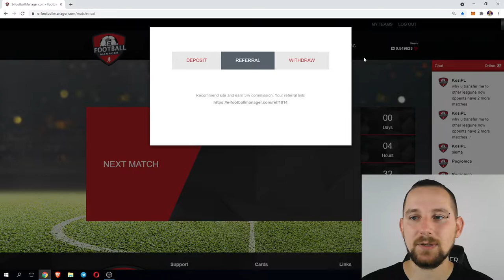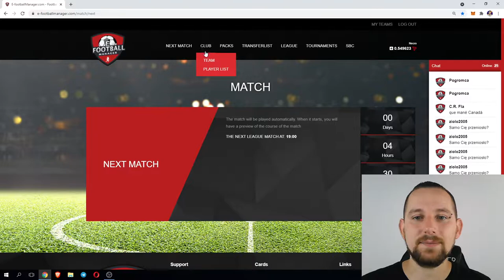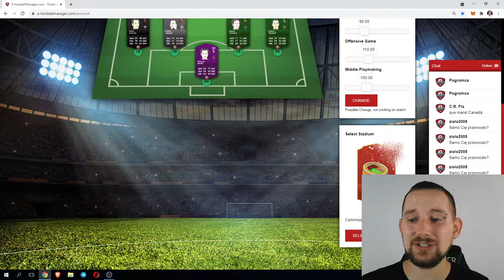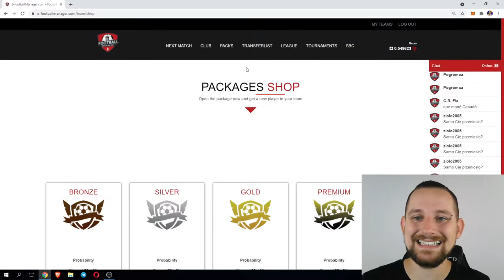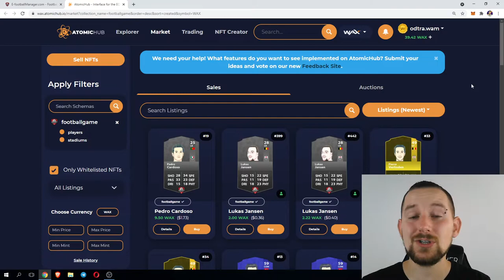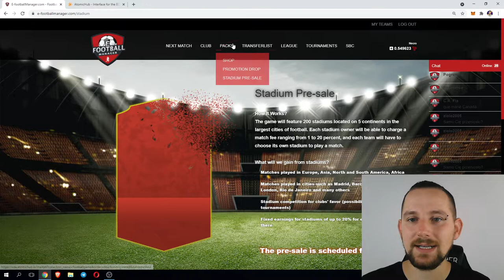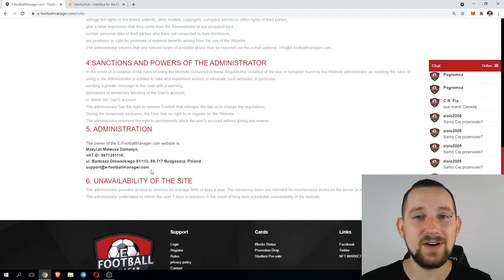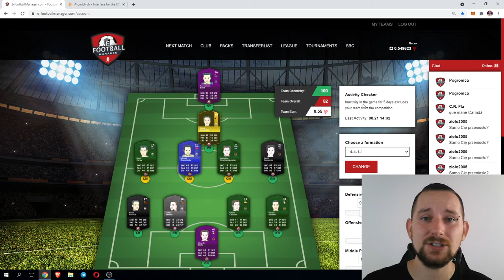E-FootballManager - Polska Gra NFT - Wygrywaj mecze i zdobywaj TRX !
🔴 Dodaj mnie na Facebook-u:
Tutaj w łatwy sposób założysz konto i kupisz Kryptowaluty
Trzymaj swoje kryptowaluty w bezpiecznym miejscu:
Adresy do Tipów:
BTC: 1CCw4Ht9zUVYW5EkUZhh6n4FmCbbndPkXG
ETH: 0xA5e4161299b8404adBA145c16b561C5517BCD581
WAVES: 0xbf033bB2f29D34572cdA353a47D756d587d7A161
BNB/USDT BEP20 (BSC): 0x9E6Acd89014BE0ecAB43eE7c35cd4Ee6D1D9f952

Ta treść ma charakter informacyjno- edukacyjny i jest wyrazem moich osobistych poglądów. Nie mniej jednak prezentowane treści mogą być pomocne w zarabianiu oraz marketingu online. Nie stanowią one jednak porad inwestycyjnych. Żadna z instrukcji i filmów przedstawionych nie daje gwarancji zysku ani chociażby odzyskania wpłaconych pieniędzy. Pamiętaj też żaden sposób na zarabianie pieniędzy etat, biznes tradycyjny, inwestycja, biznes online lub kryptowaluty nie dają nigdy 100% gwarancji zarobku. Dlatego ja też takiej gwarancji Ci nie dam. Prezentowane  projekty osobiście sprawdziłem i korzystam z ich usług z większym lub mniejszym sukcesem finansowym. Dlatego wpłacając pieniądze do któregokolwiek programu/firmy/kupując kryptowaluty bądź świadomy/a istniejącego 100% ryzykau.